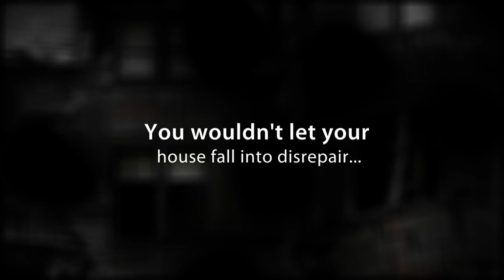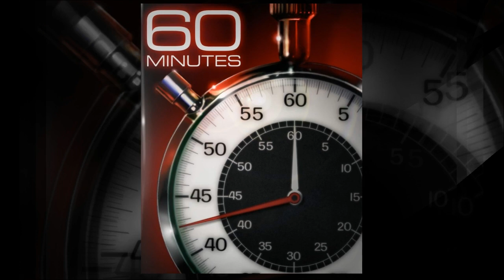10 Secrets of Aging Well by Dr. Nancy J. Osgood